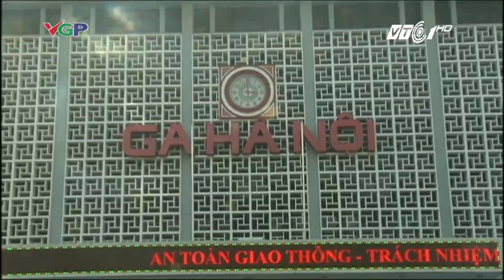VTC Tin Mới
VTC1 | Chủ tịch thành phố Hà Nội khẳng định không có lợi ích nhóm nào trong quy hoạch ga Hà Nội và sẽ giữ nguyên chứ không đập phá ga Hà Nội.